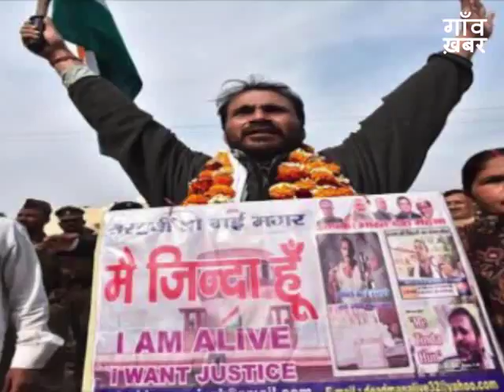OMG - 'Dead man' files nomination in Varanasi to prove that he is alive